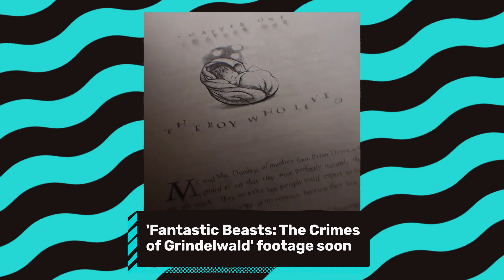'Ready Player One' Gets Positive Early Reviews - FANDOM News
Another packed episode of FANDOM News, as 'Ready Player One' gets positive early reviews from SXSW, 'Black Panther' and 'A Wrinkle in Time' dominate the box office, 'Fantastic Beasts: The Crimes of Grindelwald' gets a teaser for a teaser, and 'Kirby Star Allies' comes out this Friday!